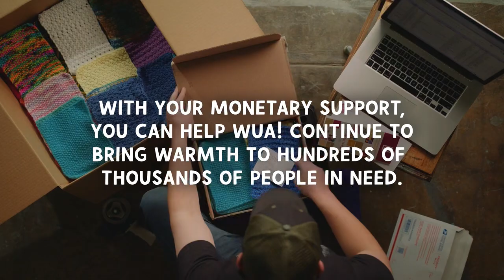Clover 🫱🏾‍🫲🏼 Warm Up America!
we are proud supporters of WUA, and if you'd like to donate too, the link to their website is below :)